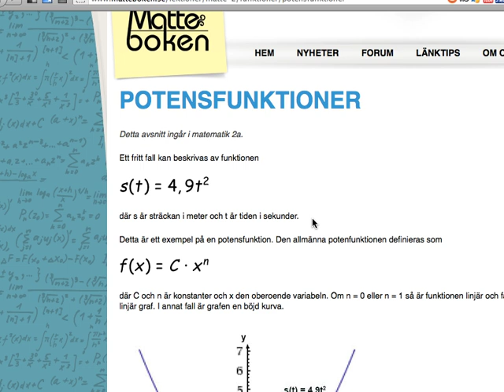Funktioner 5 - potensfunktioner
Den här korta videon kompletterar den förra, med en tredje typ av funktioner -- potensfunktioner. (De här funktionerna ingår inte i matte 1a.)

URSÄKTA DET KONSTIGA LJUDET IBLAND. Det kommer från min nya fina förlovningsring, som skrapar mot datorn. Ska se till att ta av mig den i fortsättningen. Sorry.